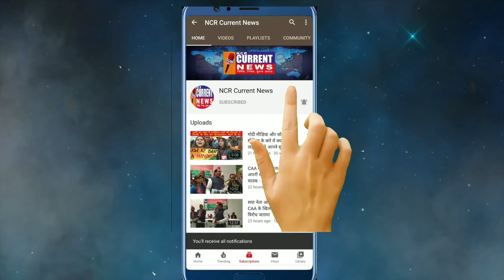मनुवाद को लागु करने की शाजिश है - Anbuvendham RPI, सामिभा, दिशसेख